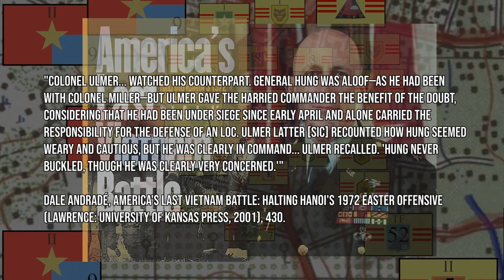The Final Communist Assault | The Battle of An Loc 1972: Animated Documentary - Part 6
~ THE BATTLE OF AN LOC DESCRIPTION:

The Communists prepared for the 3rd assault to seize An Loc - regiments from all 3 Communist divisions surrounded the city for the strike. Additionally, a new, state-of-the-art weapon entered the battlefield on the Communist side. The conditions were severely deteriorating for the defenders and civilians inside and supplies couldn’t get through consistently. The outset appeared bleak.

Meanwhile, the 21st Division on Highway 13 was still forcing its way up towards the besieged city. At this point, they had taken around 30-60% casualties fighting against the Communist 7th PAVN Division. They definitely were not going to reach the city anytime soon. The An Loc defenders would face this final strike alone.

The Easter Offensive of 1972, or the Nguyễn Huệ Offensive and Mùa Hè Đỏ Lửa (Summer of Red Fire), was a massive Communist Offensive to try to destroy the Republic of Vietnam. Three massive corps-level battles were launched in Quảng Trị, Kon Tum, and Bình Long provinces. This offensive would fade into summary/minimization in mainstream American and English-speaking histories, as opposed to the Tết Offensive of 1968. However, it is an untapped source for analyzing the Vietnam War.

The Easter Offensive was the very first time the North Vietnamese attempted to utilize combined-arms warfare on a massive scale. For this offensive, the North Vietnamese were handsomely equipped by the Soviets with T-54s/T55s, APCs, ZSU-57s, 130mm and 122mm state-of-the-art howitzers, and the latest SA-7/AT-3 guided missiles. The mainstream understanding of the war is guerrilla warfare in the jungle with American patrols - this offensive completely rips that view of the war to shreds.

This video series is about the Battle of An Loc, where 3 North Vietnamese Divisions and 4 Regiments smashed into the province of Binh Long in North III Corps of South Vietnam. The Battle of An Loc, was the 2nd largest of the three main battles of the Easter Offensive, and eventually developed into the largest siege of the war.

~MAJOR SOURCES:

Andrade, Dale. America's Last Vietnam Battle: Halting Hanoi's 1972 Easter Offensive. Lawrence: University of Kansas Press, 2001.

Willbanks, James. The Battle of An Loc. Bloomington: Indiana University Press, 2005.

Ngo, Quang Truong. The Easter offensive of 1972. Washington, D.C.: U.S. Army Center of Military History, 1980.

Tran, Van Quang, and others. Victory in Vietnam: The Official History of the
People’s Army of Vietnam, 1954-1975. trans. Merle Pribbenow. Lawrence: University of Kansas Press, 2002.

Thank you for reading the description. Hello.